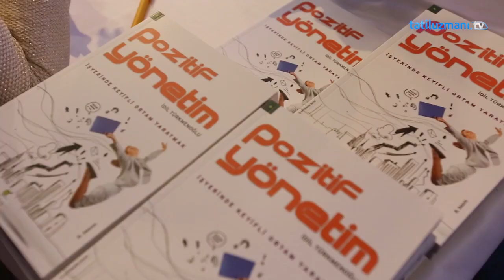POYD Mart ayı geleneksel öğle yemeği | Miracle Resort Hotel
Profesyonel Otel Yöneticileri Derneği’nin – (POYD), Mart ayı geleneksel öğle yemeği Miracle Resort Hotel’de gerçekleşti. Yönetici, Yazar, Danışman, Konuşmacı, Öğretim görevlisi İdil Türkmenoğlu’nun konuşmacı olarak katıldığı yemekli toplantıda POYD üyeleri ve sektörden turizmciler yer aldı.